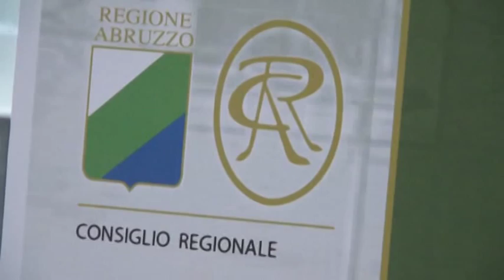Mazzocca nuovo sottosegretario. Sel chiede verifiche ai lavori della regione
Mario Mazzocca, ex assessore regionale di Sel ufficializza oggi il suo nuovo incarico di Sottosegretario della regione Abruzzo , ma annuncia, verifiche tra 6 mesi a tutto l'operato della giunta regionale in merito ai temi legati alla salvagurdia dell'ambiente.